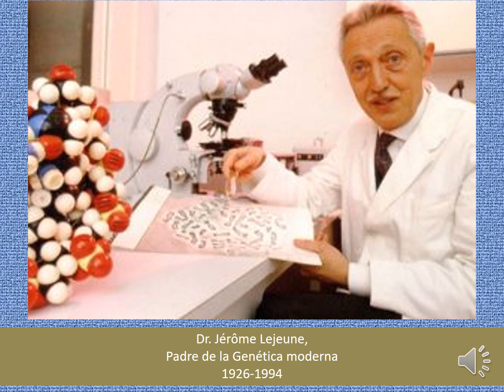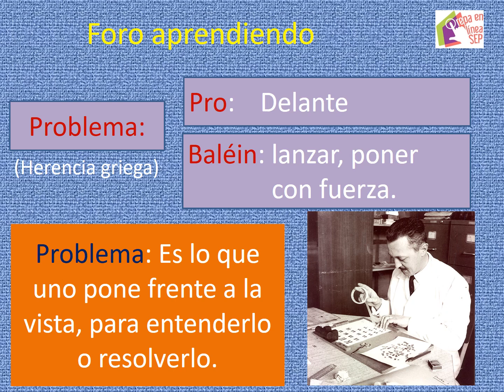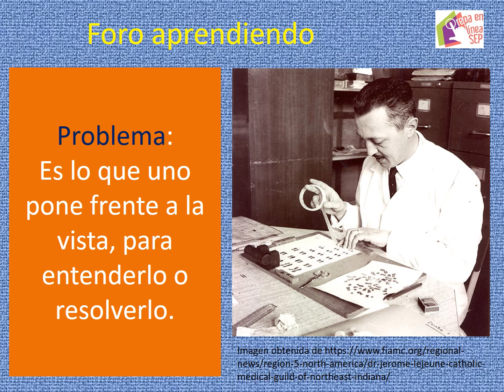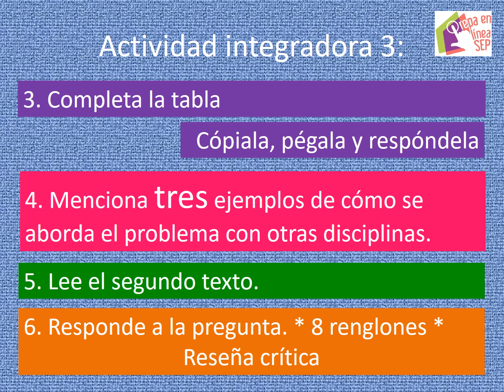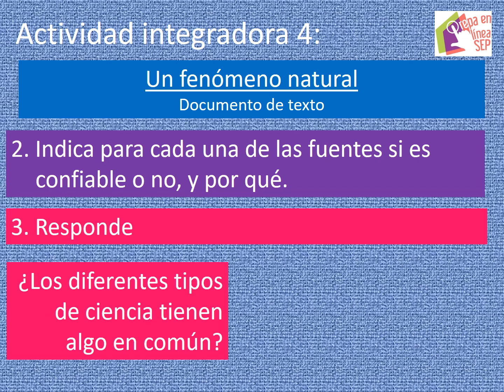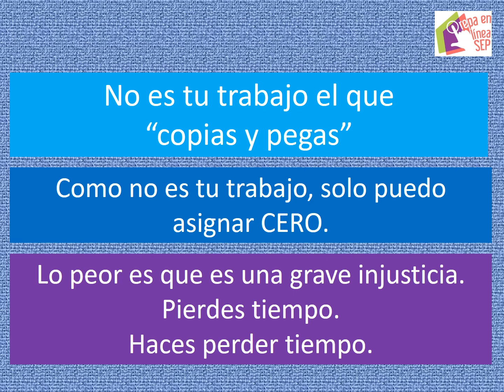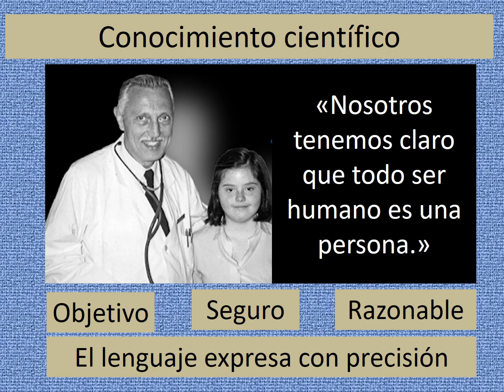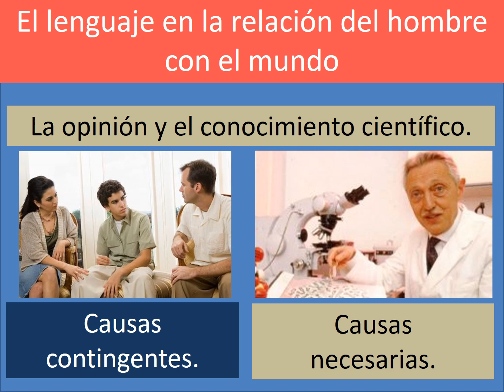Segunda sesión síncrona del módulo 3 "El lenguaje en la relación del hombre con el mundo."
Segunda sesión de trabajo del módulo 3 "El lenguaje en la relación del hombre  con el mundo." Prepa en línea SEP, prof. Pedro Ayala del Valle